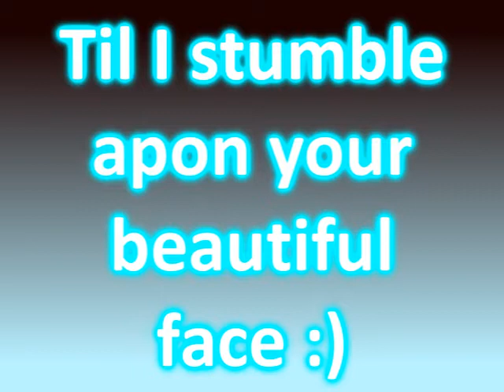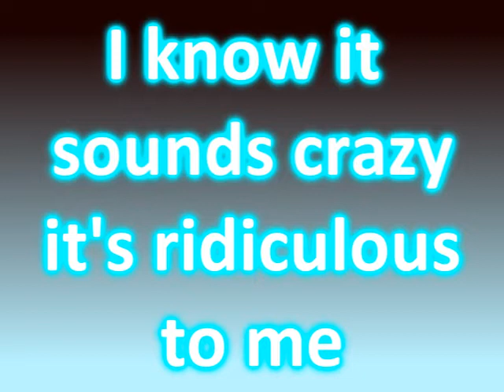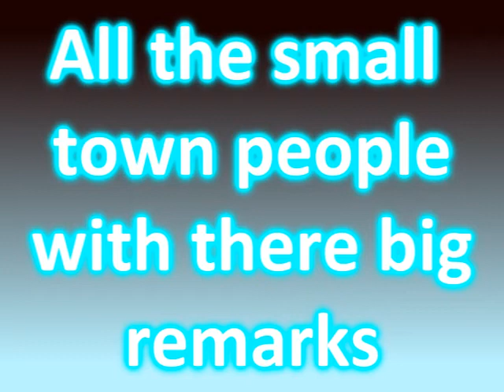She's Got Style - NeverShoutNever LYRICS